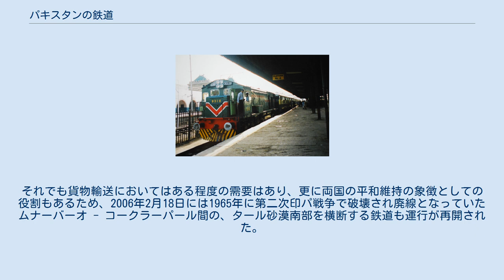パキスタンの鉄道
世界の鉄道一覧 」 パキスタンの鉄道 パキスタンの鉄道網 パキスタンの鉄道（パキスタンのてつどう）では、パキスタンにおいて運行されている鉄道について記す。
 パキスタンの列車（ラーワルピンディー駅） 元々、現在のインド・パキスタン・バングラデシュ・ミャンマー・スリランカはイギリス（大英帝国）の植民地インド帝国となっており、それらが独立する際に民族や宗教の違いで分裂（インド・パキスタン分離独立も参照）したため現在の形に成った経緯がある。
 このパキスタンの鉄道も、元々は隣国インドのそれと同様、イギリスの植民地経営の一環として建設された。
 現在、国鉄線が約8000km存在する。
多くは軌間1676mmの広軌路線であるが、一部にメーターゲージと呼ばれる軌間1000mmの狭軌路線も存在する。
また、交流電化 (25000V) がなされている区間も存在するが、多くは非電化のままでディーゼル機関車が使用されている。
 速達列車の最高速度は120km/hであるが、保線状況が悪いためかなり揺れる事がある。
ラーホール - カラーチー間1200kmを走る急行列車の表定速度は85km/h、所要時間は14時間程度である。
現在鉄道は、本数が多いバスや航空機に押されて苦戦を強いられている。
またイスラム教の色合いが強いため、車内では男女の座る席が明確に区分される。
 なお、国際列車はイラン・インドの両方面に運転されている。
 まずイランへは、パキスタン中南部にある都市のクエッタからザーヘダーンまでの国際列車が2日に1本程度設定されている。
 その一方でインドへの列車は、カシミール問題など両国の小競り合いによって運行が中断される事が多く、それまで唯一開放されていた国境を通るアムリトサル - ラホール間の列車も、2001年〜2004年にかけて運休されていた。
現在では「サムジョウター・エクスプレス」として運行が行われているが、国境審査のため全線46kmに12時間以上を要するなど、至便性はかなり低い。
それでも貨物輸送においてはある程度の需要はあり、更に両国の平和維持の象徴としての役割もあるため、2006年2月18日には1965年に第二次印パ戦争で破壊され廃線となっていたムナーバーオ - コークラーパール間の、タール砂漠南部を横断する鉄道も運行が再開された。